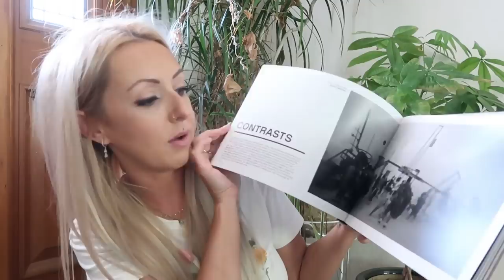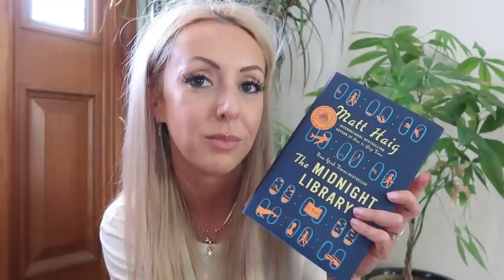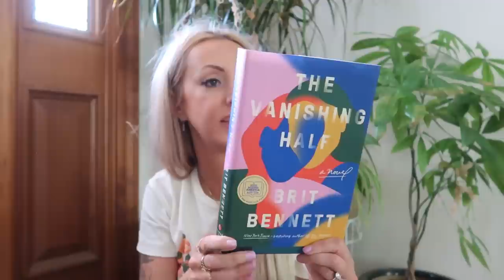COME THRIFT WITH ME | 3 MINI THRIFT TRIPS & TRY ON HAUL | FT DOSSIER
SHOP DOSSIER ↓
     • I got the scents Aeromatic Pineapple (for Ev)  & Floral Grapefruit (for me)

ABOUT ME:
I am 32 years old and I live in the foothills of Northern California. I am married with two dogs. I love thrift shopping, beauty/skincare and traveling in our RV!